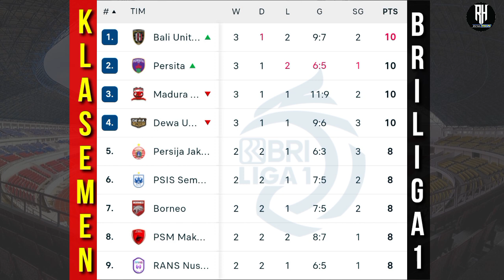Klasemen Liga 1 2023 Terbaru Hari ini ~ Persib vs Bali united ~ Hasil Liga 1 Hari ini Pekan ke 6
Hasil liga 1 hari ini ~ Persib vs Bali united ~ klasemen BRI liga 1 2023 Terbaru ~ Jadwal Liga 1 2023

Hasil Persib vs Bali United
Hasil Liga 1 pekan 6
Hasil Bri Liga 1 Hari ini
Hasil Persib Hari ini
Jadwal Liga 1 2023 dan 2024
Klasemen Bri Liga 1

Psm vs Persik
Persib vs Bali united
Persita vs Bhayangkara

Dewa united vs Persis
Persebaya vs Persikabo
Borneo vs Rans
Pss vs Persija

Arema vs Barito
Madura vs Psis